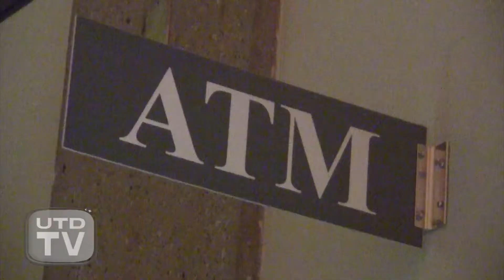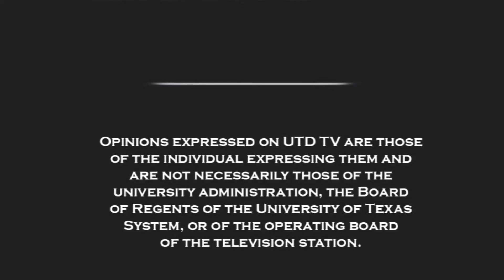Investomedia Episode 2: Credit